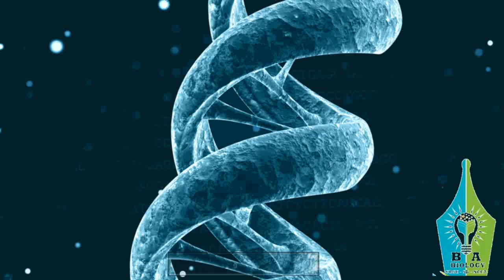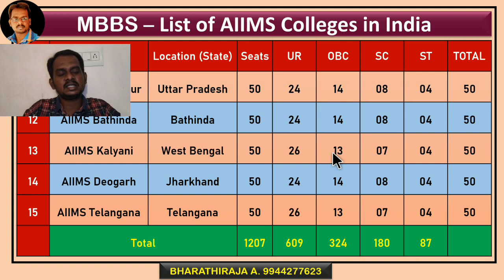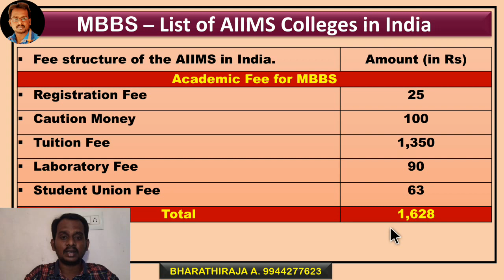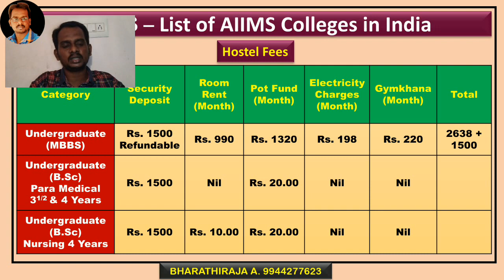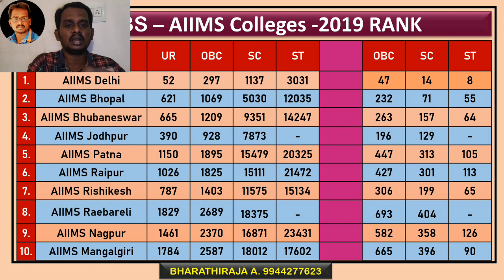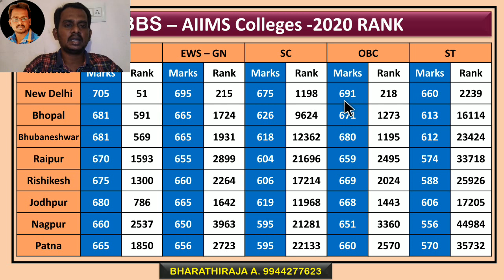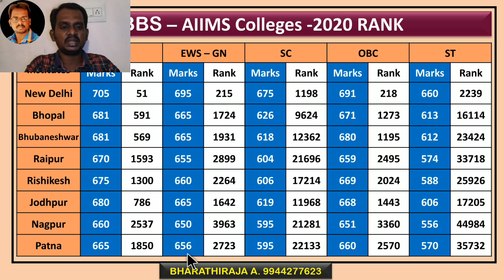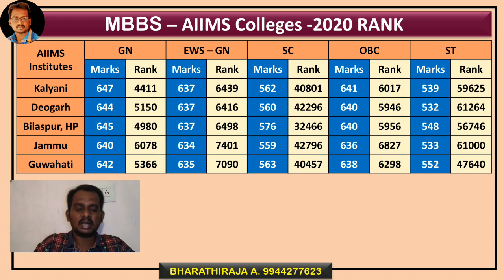AIIMS NEET CUTOFF - 2020 in Tamil. AIIMS expected 2021 CUTOFF in Tamil. எய்ம்ஸ் மதுரை.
Expected medical cutoff in AIIMS - 2021
Medical carrier - 2021
MBBS - Admission - 2021
AIIMS NEET CUTOFF - 2020
AIIMS NEET EXPECTED CUTOFF 2021
List of Medical colleges in India
List of AIIMS in India
AIIMS fee structure
எய்ம்ஸ் மதுரை அட்மிஷன் 2021.